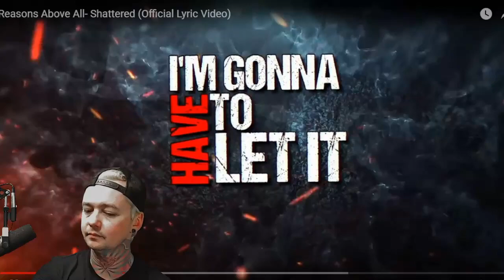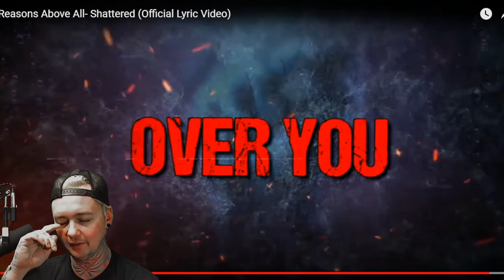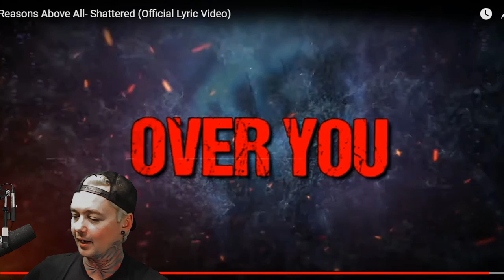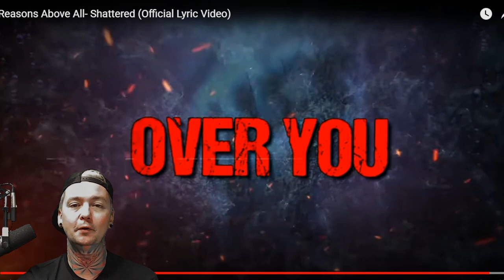Reasons Above All - Shattered - Local Band Smokeout Reaction